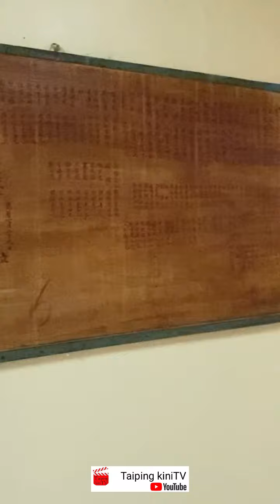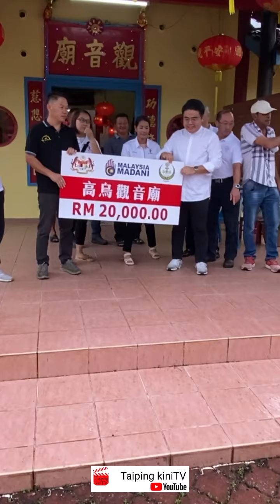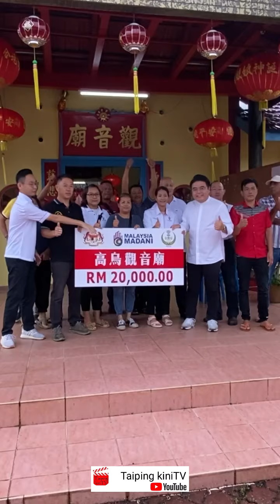《拥抱宗教多元·筑大马和谐》之行 - 高烏觀音廟